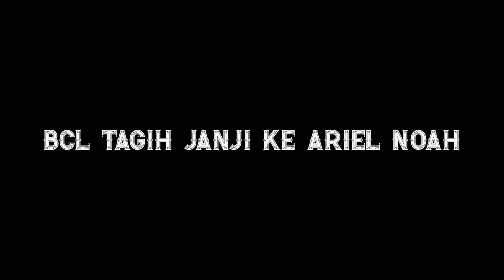🔴 BCL TAGIH JANJI ARIEL NOAH ‼️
HATUR NUHUN=
@Mirriam Eka
@anya geraldine
@WAW Entertainment

lengkapnya ada di chanel WAW Entertaiment